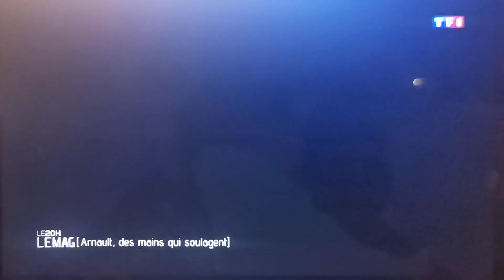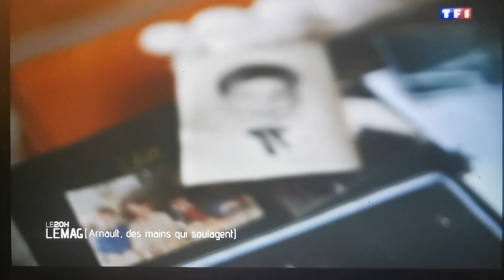Reportage exclusif consacré à Arnault RICHARD DE CHICOURT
Son métier de magnétiseur , son combat pour la reconnaissance du magnétisme en France, ses recherches scientifiques et le centre ARC FORMATION, école de formation au magnétisme curatif .
Tout le monde a la capacité extraordinaire de soulager les douleurs avec ses mains .